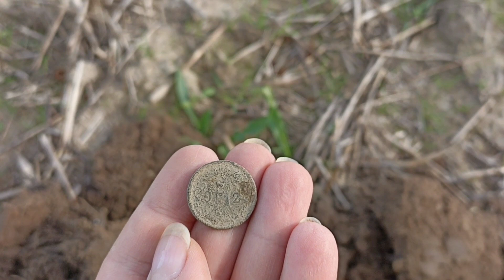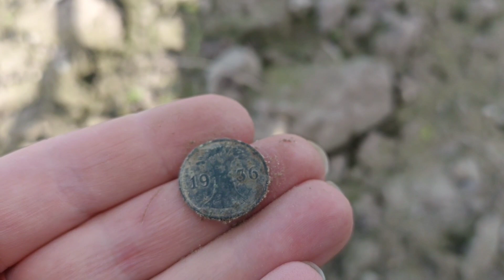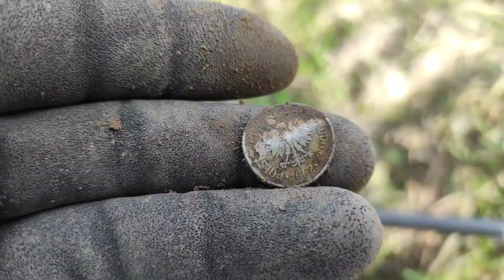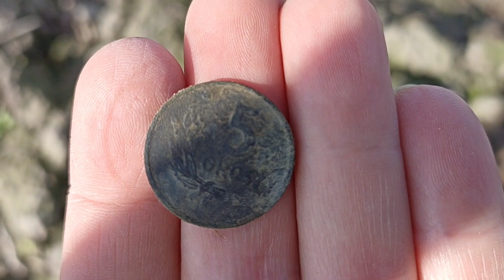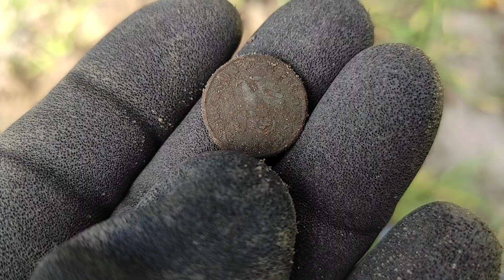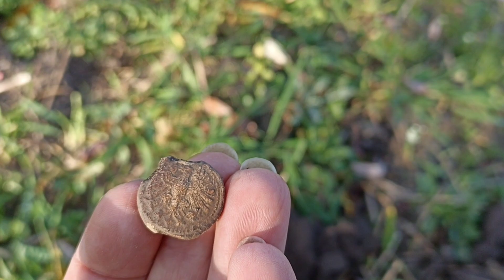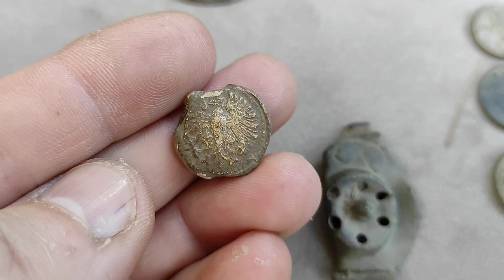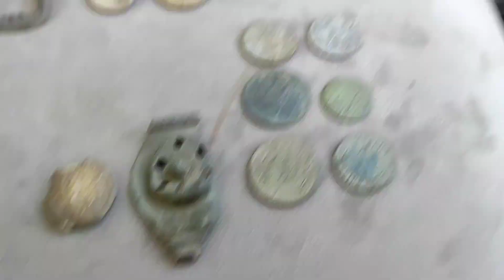Skarby z ziemi, skarby z drzewa, lecimy z tematem.